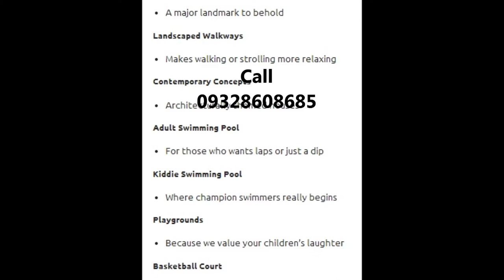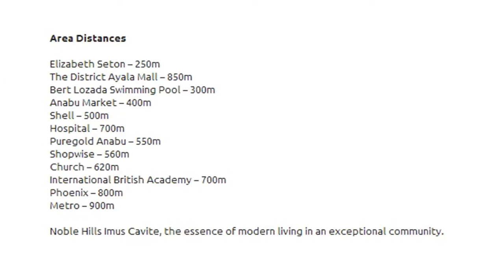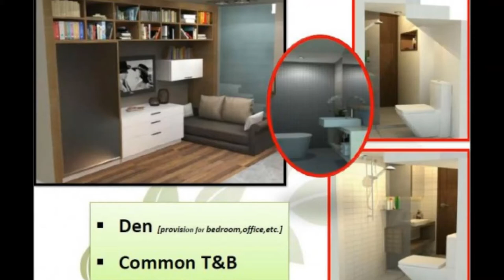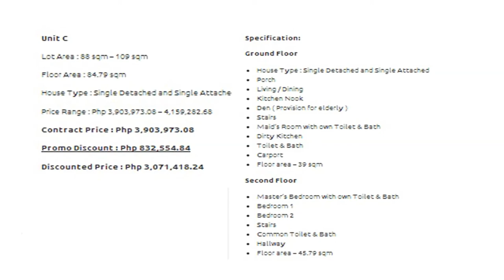Noble Hills House and Lot, Rent to Own Townhouses, Imus, in Cavite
Noble Hills Subdivision

Imus Cavite

Noble Hills Model House construction is now on-going

Noble Hills Subdivision  is the newest development at the heart of Imus Cavite offering Single Detached and Single Attached type of houses. Worry free , no need to hire interior designer and contractor for house improvement , ideal for busy individual and working abroad since every units are delivered as semi-furnished.  Noble Hills is a perfect place for you and your family.

Unit B

Floor Area : 97.76 sqm

House Type : Single Detached and Single Attached

Contract Price : Php 4,146,598.40

Specification:

Ground Floor

Porch
Living / Dining
Kitchen Nook
Den ( Provision for elderly )
Stairs
Maid’s Room with own Toilet & Bath
Dirty Kitchen
Toilet & Bath
Carport
44 sqm
Second Floor

Master’s Bedroom with own Toilet & Bath
Bedroom 1
Bedroom 2
Stairs
Common Toilet & Bath
Hallway
53.76 sqm

Unit C

Floor Area : 84.79 sqm

Contract Price : Php 3,718,069.60

Specification:

Ground Floor

Porch
Living / Dining
Kitchen Nook
Stairs
Dirty Kitchen
Toilet & Bath
Carport
Floor area – 39 sqm
Second Floor

Bedroom 1
Bedroom 2
Stairs
Common Toilet & Bath
Hallway

Unit D

Floor Area : 114.89 sqm

Contract Price : Php 4,806,317.60